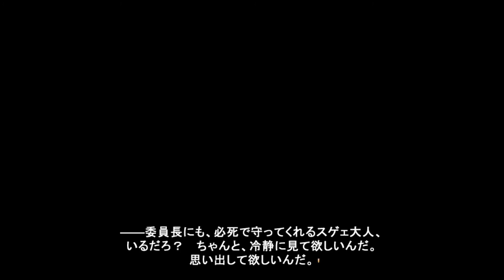今から始める超王道学園ADV #72【マブラヴ 実況プレイ】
やっぱ攻略すると可愛く見えるよね

『マブラヴ』の実況プレイです。